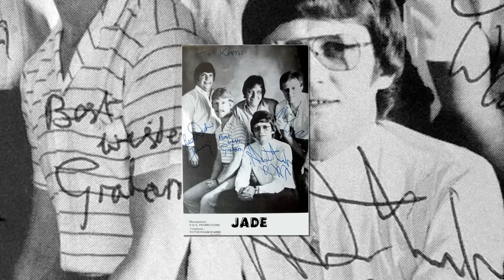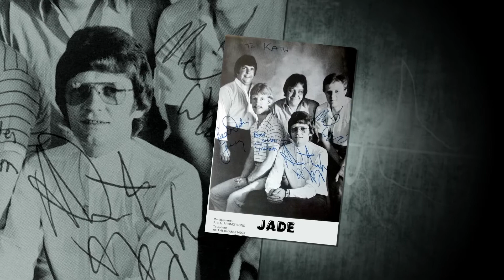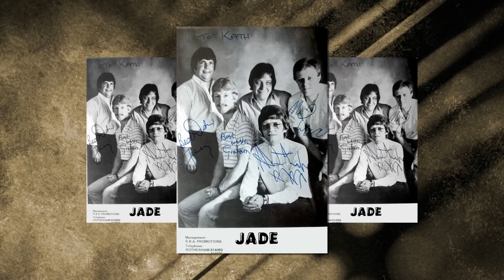Jade - Matter Of Time 2016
(Club band from 60s & 70s)